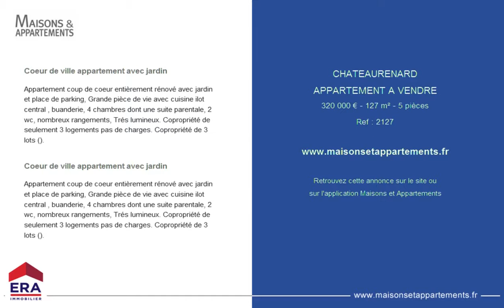CHATEAURENARD - APPARTEMENT A VENDRE - 320 000 € - 127 m² - 5 pièces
Référence : 2127

Coeur de ville appartement avec jardin
Appartement coup de coeur entièrement rénové avec jardin et place de parking, Grande pièce de vie avec cuisine ilot central , buanderie, 4 chambres dont une suite parentale, 2 wc, nombreux rangements, Trés lumineux. Copropriété de seulement 3 logements pas de charges. Copropriété de 3 lots ().

Cette annonce vous est proposée par l'agence ERA AGENCE REAL